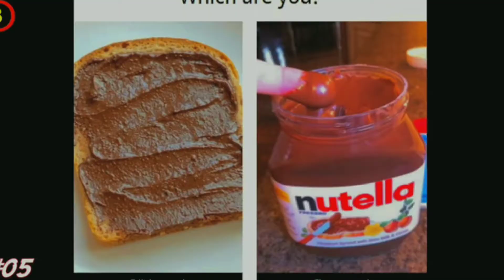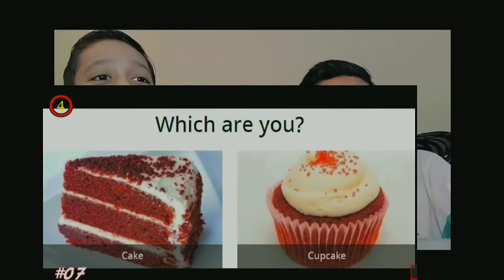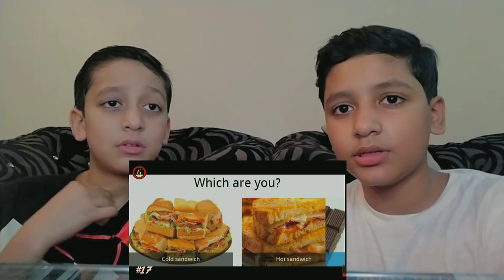There are 2 types of people! Which 1 are you? | With Brother | funny | reaction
so...

BY...